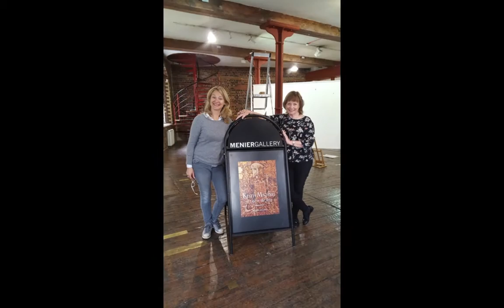Keith Michell 'A Life in the Arts' Retrospective Exhibition, Menier Gallery June 2016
Keith Michell 'A Life in the Arts' Retrospective Exhibition. Curated by Helena Michell & Simon David Eden. Menier Gallery, London SE1. June 21st - July 1st 2016.

With special thanks to SACEM SUISA CS Audiam (Publishing) for use of Keith's rendition of 'To Dream the Impossible Dream' from the stage musical 'Man of La Mancha'